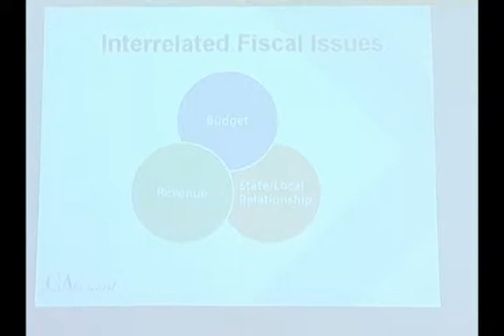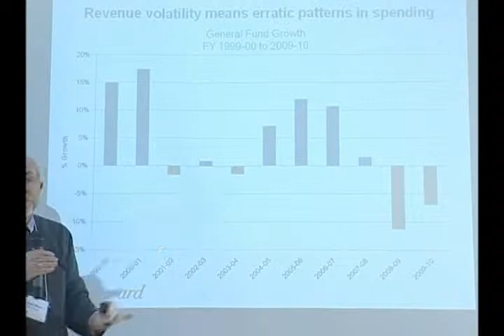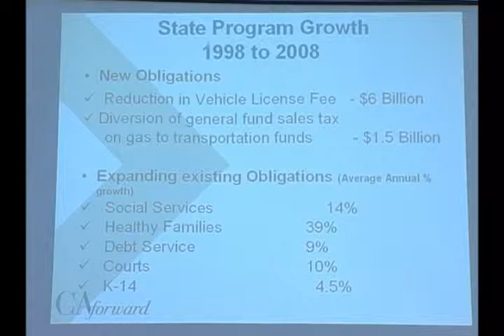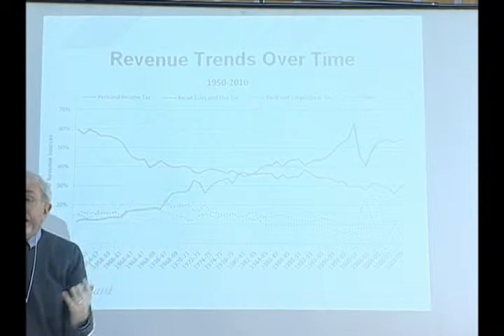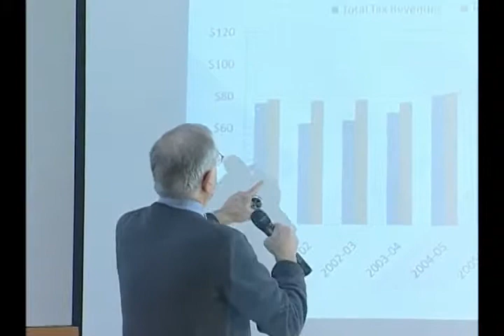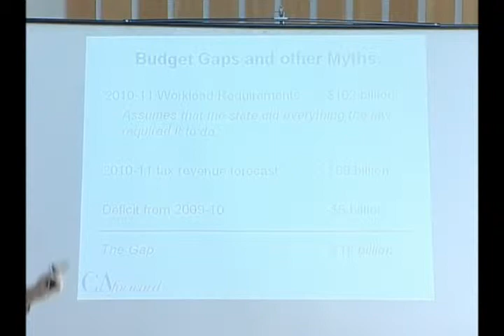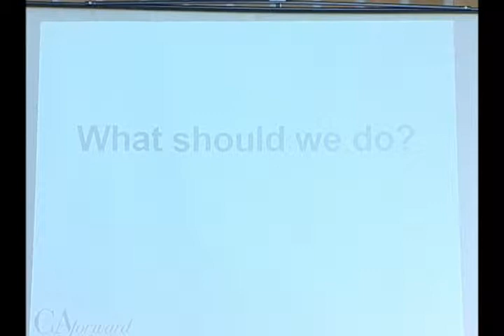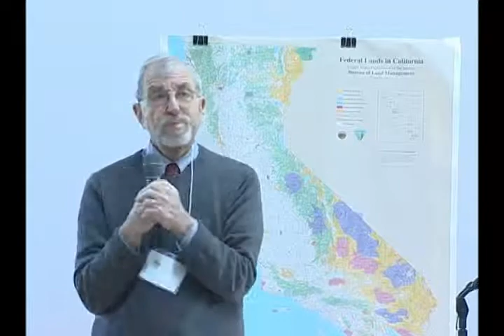How We Got Here/Why Were Here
Napa Think-In Part 3
Fred Silva, Senior Policy Consultant, California Forward